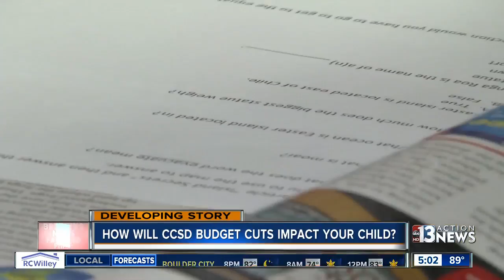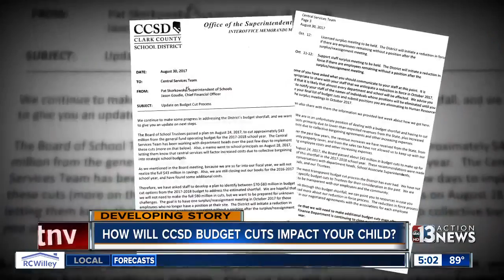Clark County School District trustees approve nearly $14 million in additional cuts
Millions of dollars in additional cuts are coming to the Clark County School District. The belt tightening is about to get even tighter after trustees voted 5-1 Thursday to trim $13.9 million more from the budget.